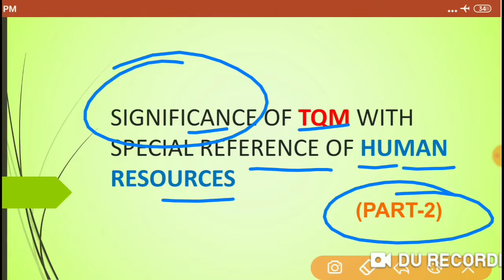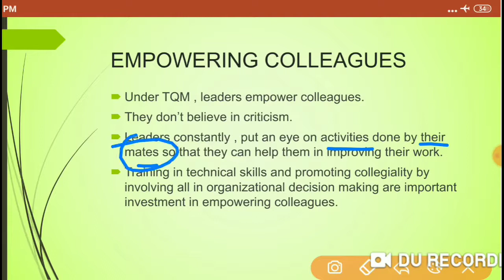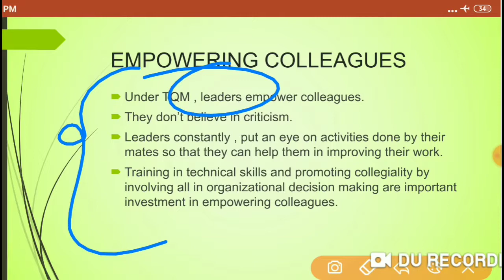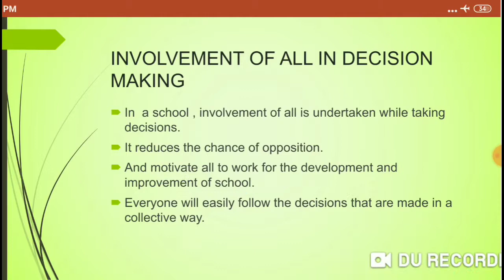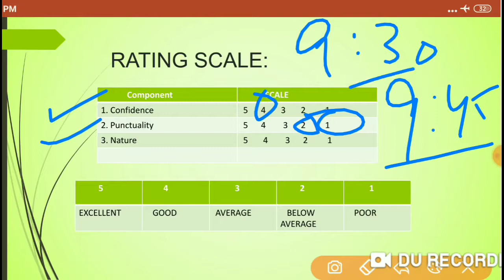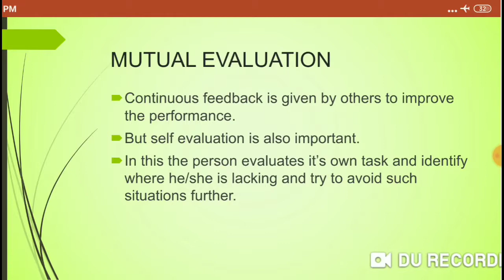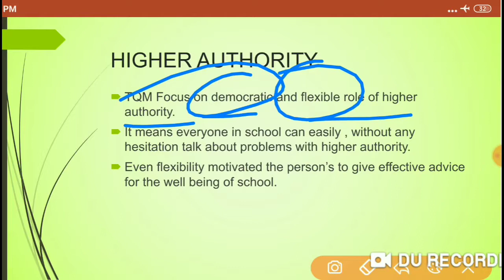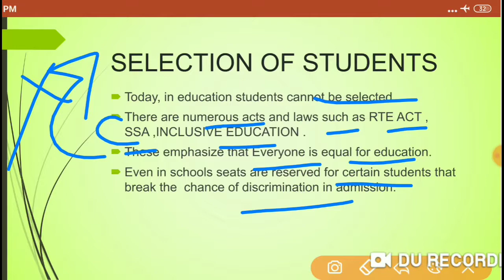Significance of TQM with special reference of Human resources (part 2)..Notes for B.ED in hindi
the video explains all the points in hindi
this topic is very important for B.ED students
this is part 2 of significance of TQM with reference to human resources.
importance of TQM, meaning of TQM , total quality management, significance , importance , need , characteristics
importance of tqm(total quality management)